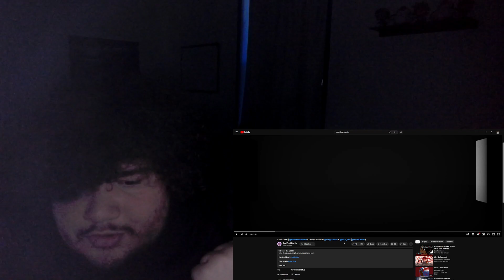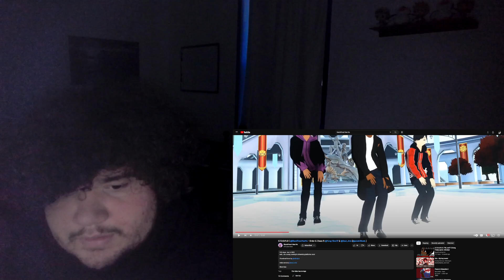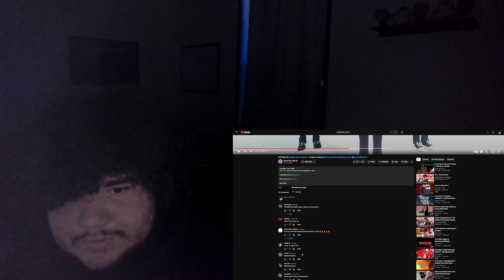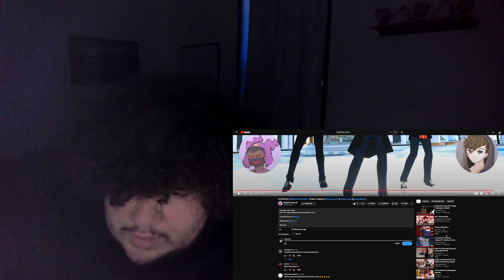REACTION to S.T.O.O.P.I.D | BlackFrostHeeHo - Order & Chaos ft Yung-Sheriff & Soul_Arts (prodn0body)